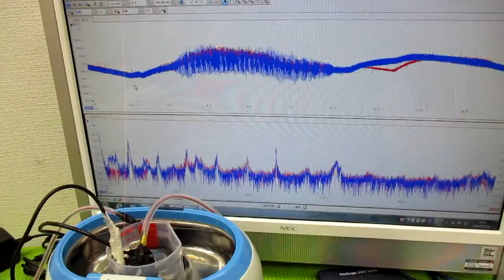オリジナル超音波システムの開発技術 ultrasonic-labo